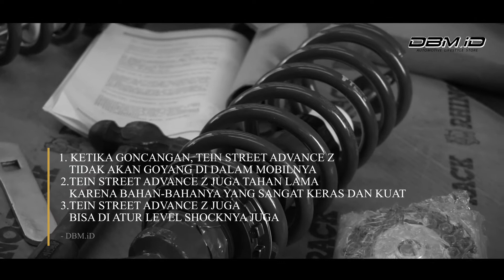Modifikasi Toyotoa FT86 - Upgrade Coilover Tein | DBM. ID